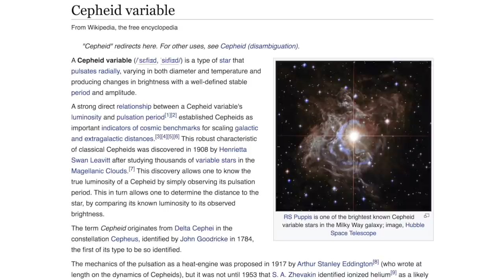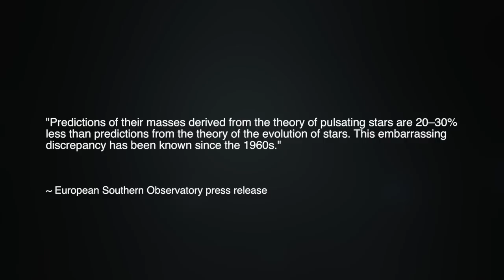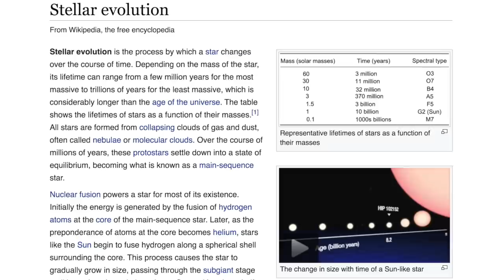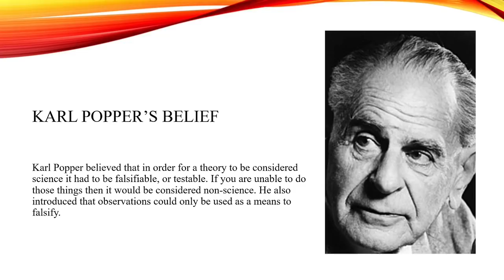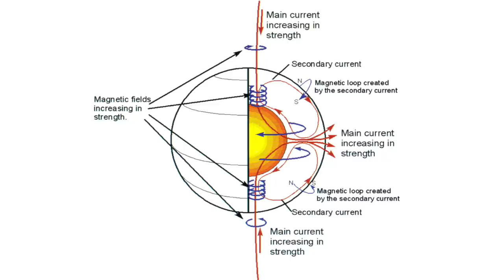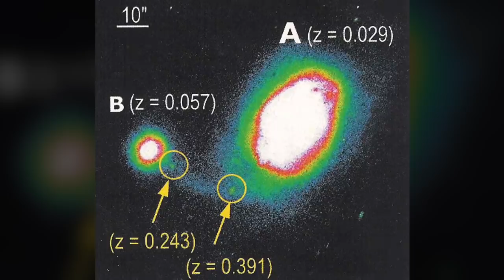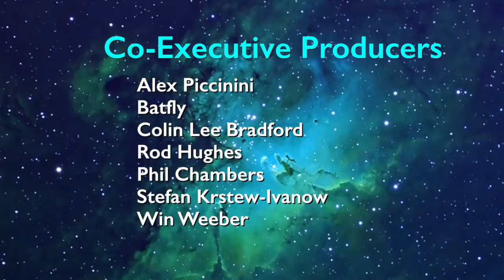Stellar Evolution Theory Falsified | Space News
Cepheid variables are stars whose rates of pulsation vary with their luminosities: the brighter the star the longer it takes to complete a cycle of variability. It’s called the period–luminosity relationship.

When Cepheids are used as indicators for the distances to nearby galaxies, a necessary assumption is that mass is invariant throughout the universe. But if mass varies with charge, each galaxy—and therefore each star in it—could have a different charge distribution with respect to the intergalactic plasma. Each galaxy could have an idiosyncratic period-luminosity relationship for Cepheids, rendering them unusable for determining distances to other galaxies.

In this episode, Thunderbolts contributor Mel Acheson explains how recent discoveries, which appear to affirm the standard theory of stellar pulsation, have also falsified the standard theory of stellar evolution.

SOURCE ARTICLE
"Eclipsing Cepheid Falsifies Stellar Evolution Theory" by Mel Acheson | TPOD...